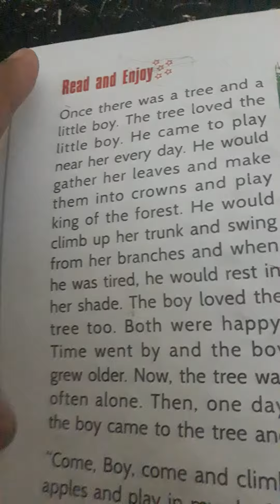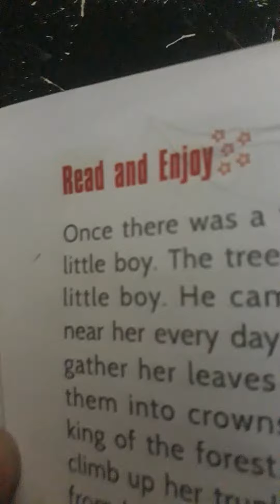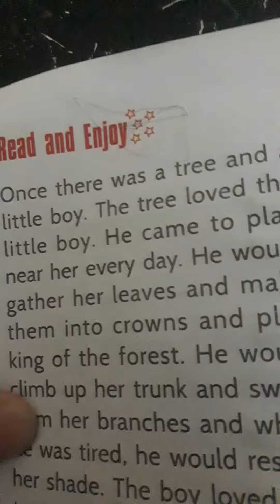how to read English(hind coming soon!)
hindi coming soon!!!